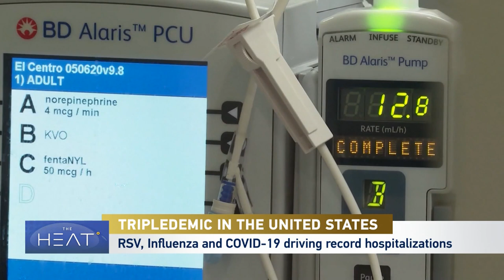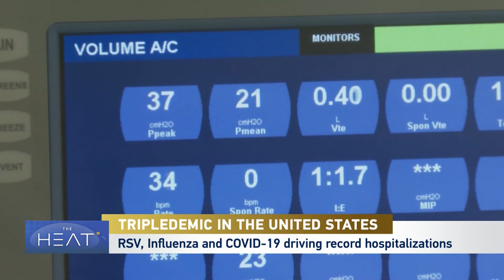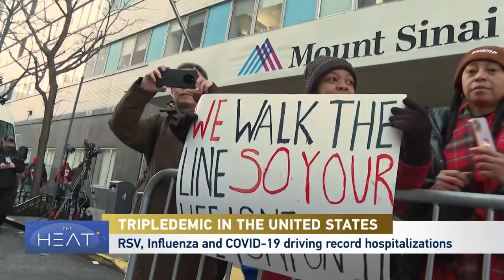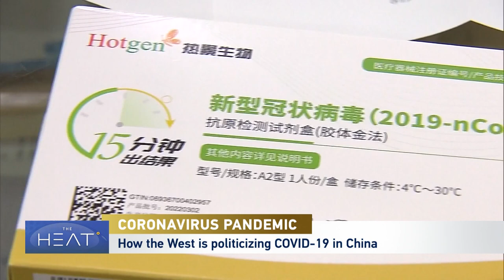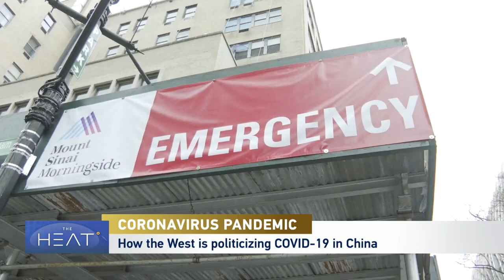The Heat: Tripledemic in the U.S.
A new coronavirus subvariant is creating concern in the U.S. as two other respiratory illnesses are keeping hospitals busy. And later, is the West politicizing COVID in China?

Last month, two respiratory viruses RSV and influenza drove hospitalizations rates to the highest level in more than a decade in the United States.

Meanwhile, a new coronavirus subvariant has emerged and is rapidly spreading across the country. Public officials are concerned about the tripledemic and how it will add stress to an already overloaded health care system.

Dr. William Haseltine talks about what can be done to stop the spread of this new variant and the concept of herd immunity.

Joining the discussion:

Yaneer Bar-Yam is President of the New England Complex Systems Institute.
Kate Tulenko is Founder and CEO of Corvus Health.
Calvin Sun is an Emergency Medicine Physician and author of the book, "The Monsoon Diaries: A Doctor’s Journey of Hope and Healing from the ER Frontlines to the Far Reaches of the World."